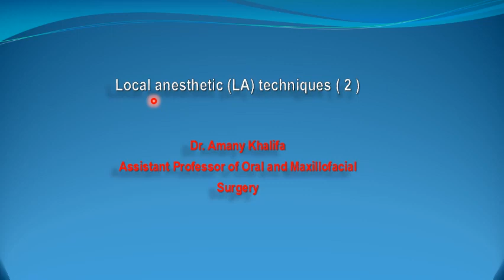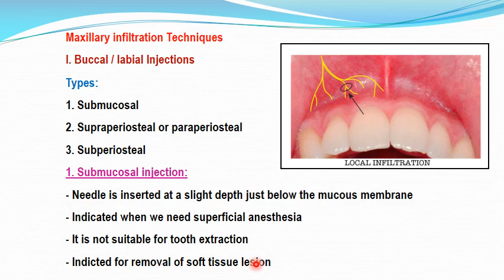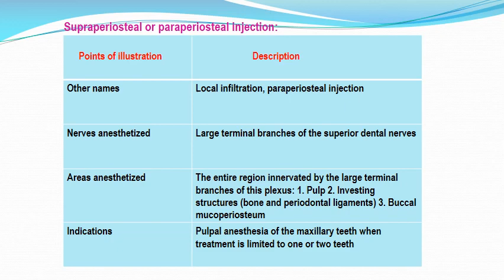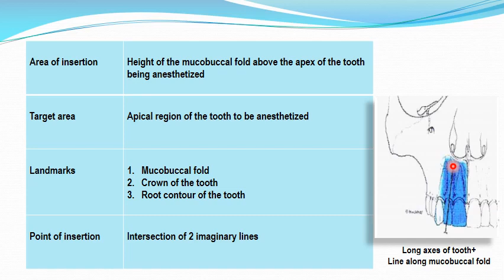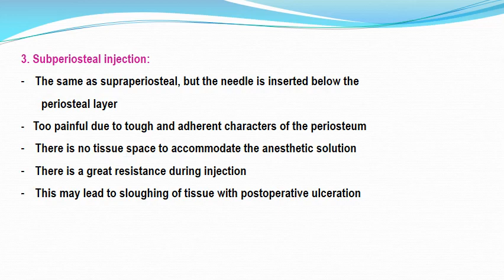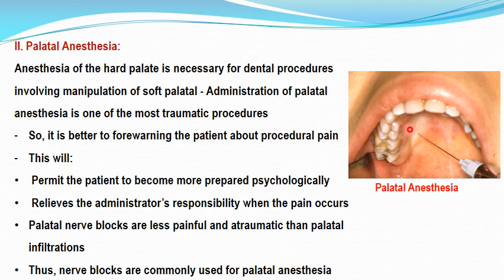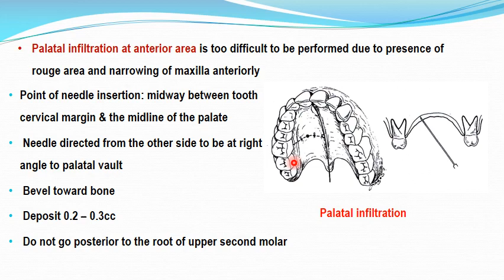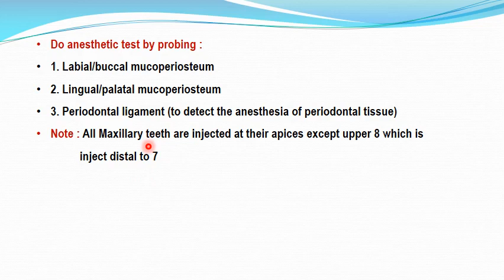yt5s com Local anesthesia II Topic 4 Oral surgery and anesthesia I 480p